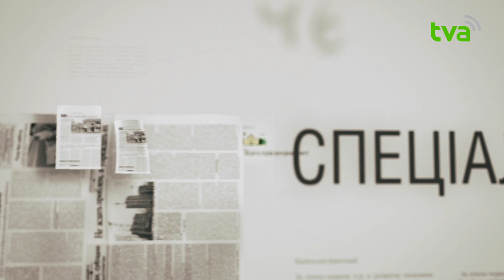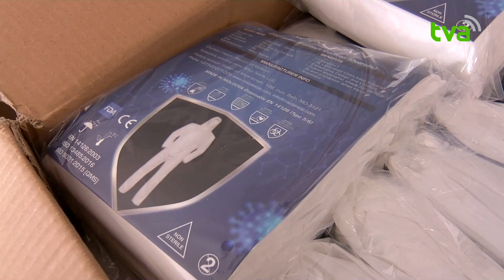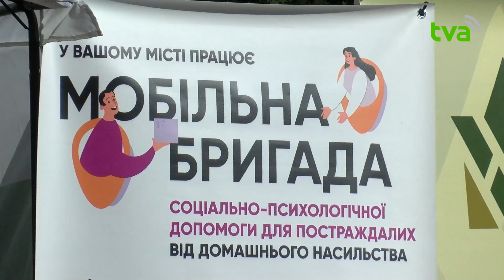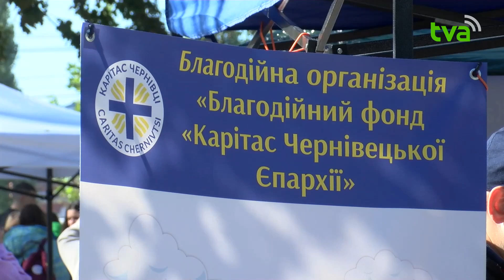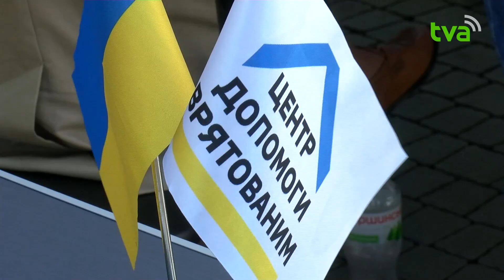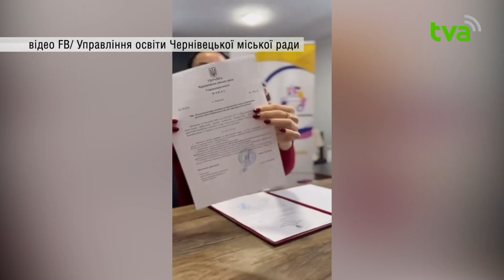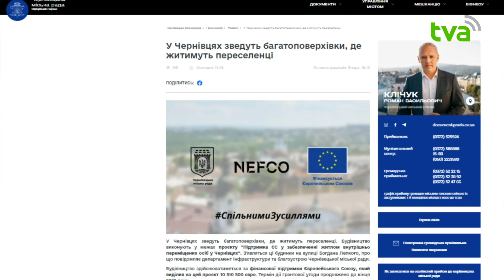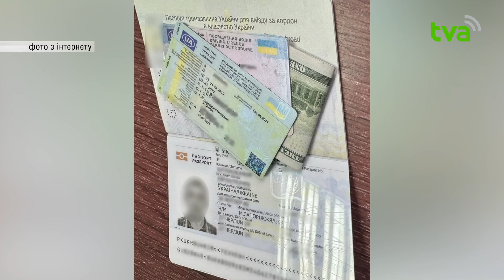Теми Дня ТВА 10.10.2024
1. 960 доба широкомасштабної війни: російські війська вкотре нанесли удари по Запоріжжю і Кривому Рогу
2. БФ "Народний фонд" підготував черговий гуманітарний вантаж для медичних закладів
3. У Чернівцях відбувся захід, присвячений Всесвітньому дню ментального здоров’я: як це було
4. Педагоги ліцеїв та гімназій Чернівців отримуватимуть доплату за престижність праці у розмірі 20%
5. У Чернівцях для вимушено переміщених осіб збудують 2 багатоповерхівки
6. Пропонував хабар прикордонникам за виїзд до Молдови системою "Шлях": викрили громадянина України
7.  Контрабанда тютюнових виробів на 15 млн грн.: перед судом постане мешканець Буковини